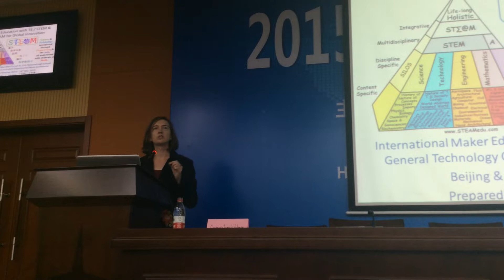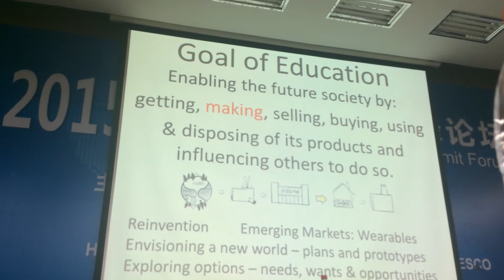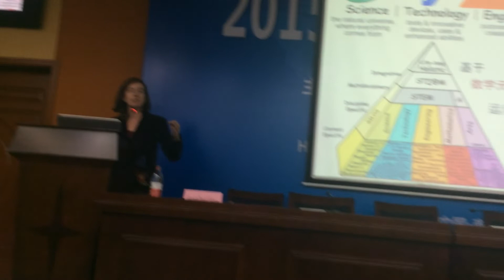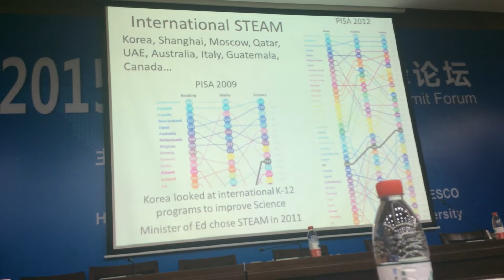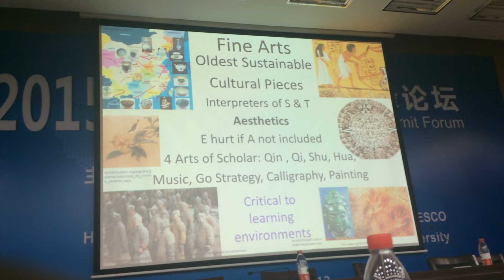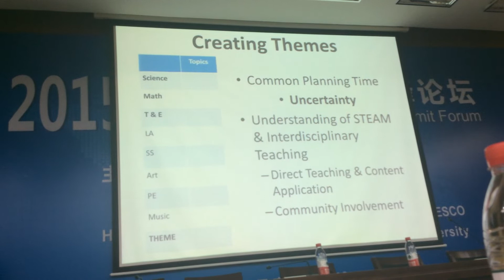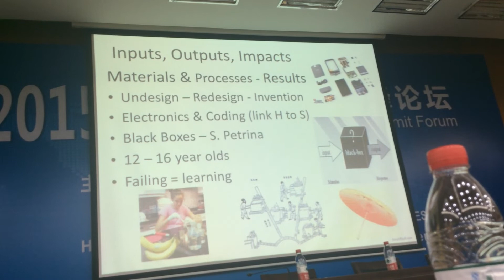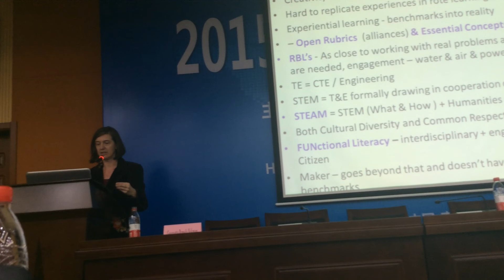China World Maker Education Association STEAM talk by Georgette Yakman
2015 - Georgette Yakman - I was invited to talk about developing and researching practicum, programs, curriculum, assessment and professional development for STEAM Education. (Please forgive the embarrassing stilted pronunciations, the graduate students asked me to accentuate and speak slowly so they could translate more accurately. I believe I have gotten better at doing this since then...)  Also invited was Dr. William Dugger, a mentor of mine, the former department head of Technology Education at VA Tech, the editor of the International Technology and Engineering Standards and a founding researcher in T/S/M and then STEM. We were voted in, along with a UN representative, to be the 3 US delegates to this panel of representatives from 27 countries. Bill spoke first, and I have a link to his talk at the end of this one.  Bill was unable to make it the next year and I was selected to offer the keynote in his stead. I hope to always represent him and the legacy of his integrity with honor.